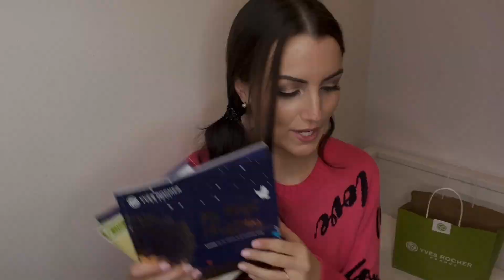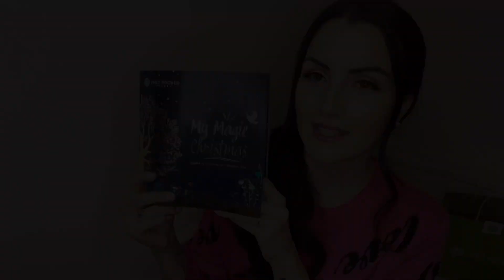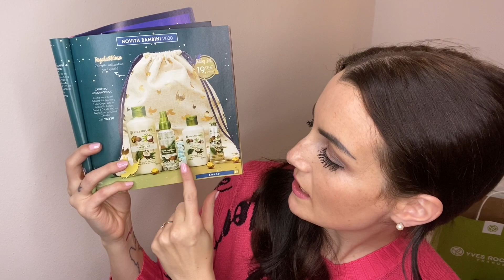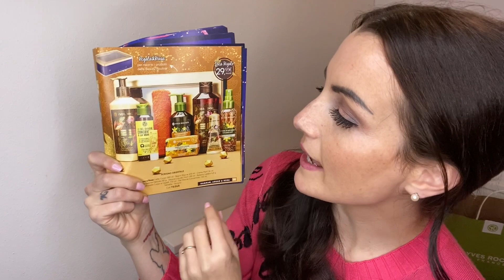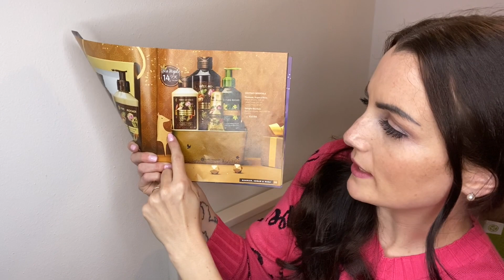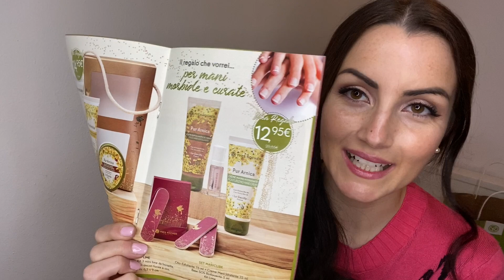Yves Rocher | Haul | Idee regalo che mettono di buon umore!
Instagram di Federica, consigliera di bellezza Yves Rocher: @bianchiifede

Instagram 📸 @micheladimaio